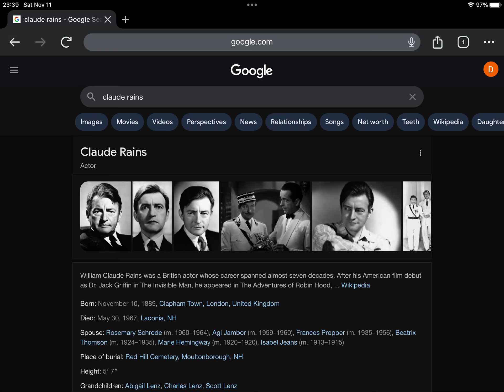57th Anniversary Of Claude Rains’ Death